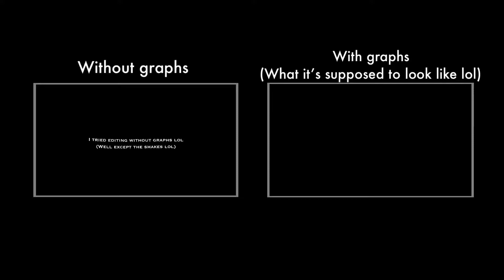With and without graph comparison of last video lol (Read desc if you joined my big collab)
For those who joined my big collab, don’t forget the deadline is March 20th lol (So basically about 2 weeks lol).

If all the parts ever get finished before the deadline I’ll post the big collab before the deadline and if all the parts aren’t finished by the deadline, then I’ll post the big collab with the parts missing lol

I hope that makes sense and have a nice day/night lol